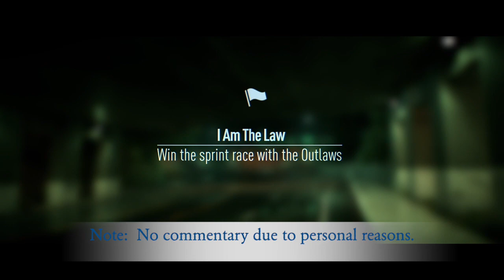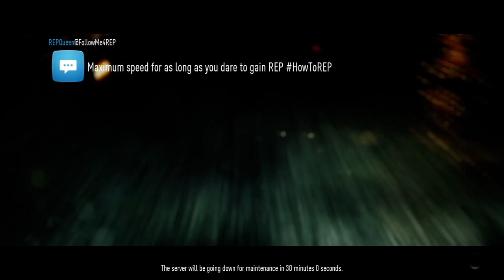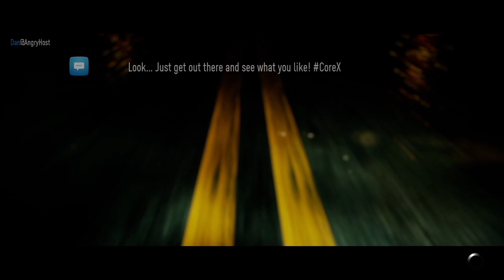“I Am The Law” Sprint Race (Day 8) - Need For Speed Gameplay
I am doing some race events with Travis The Outlaw and Robyn as I am close to beating the game.  There is a shortcut scene where I join the crew at the club and take a big photoshoot to celebrate my victory against some elite racers.

If you want to view more Need For Speed playlist video content, click on this link here to view all my gameplay playlist

WhatiFRacing
RealRadman